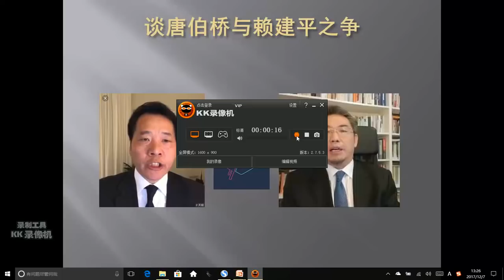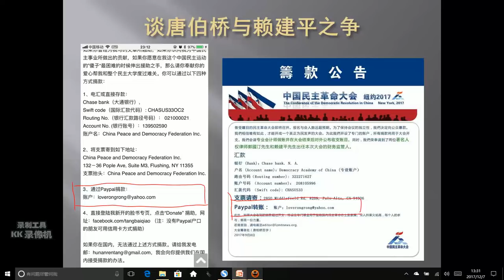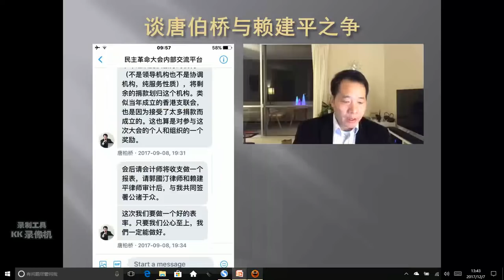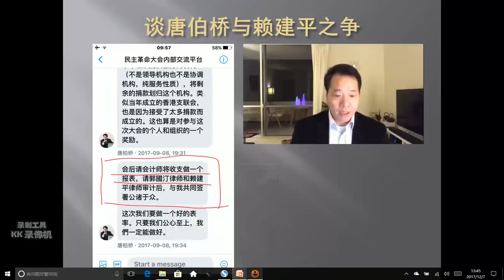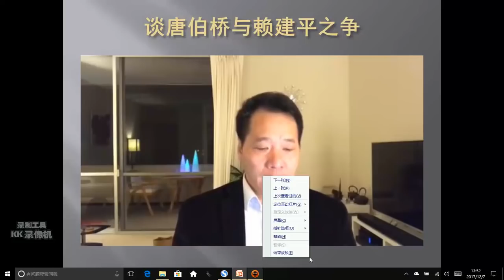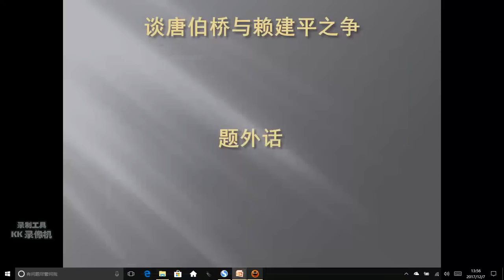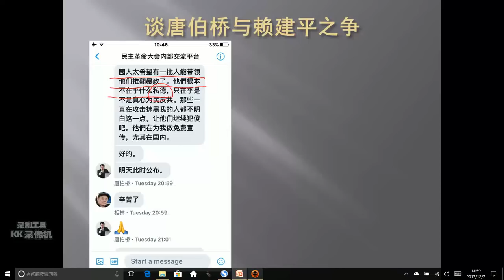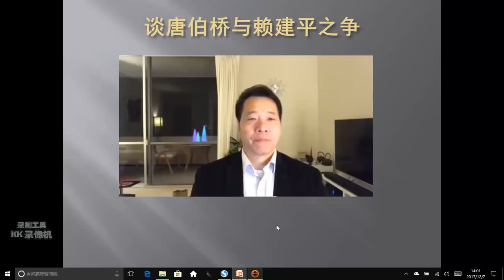赖建平和唐柏桥之争